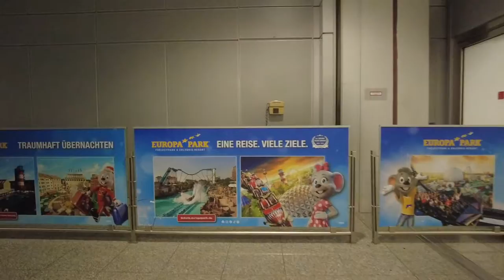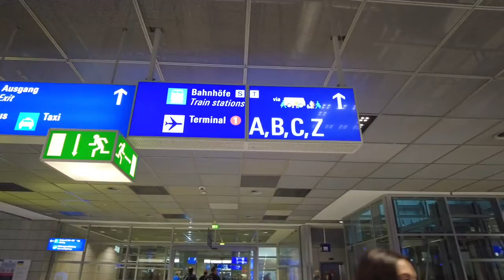ARRIVING in FRANKFURT, GERMANY - (FRA) Airport tour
I arrived in Frankfurt, Germany at FRA (Frankfurt International Airport).  Nice and easy process as customs wasn't too long and no real hassle to get through the airport.

THIS IS WHERE I FIND AND BOOK ALL MY TRAVEL DEALS!!

EQUIPMENT THAT I USE::

GoPro Filming gear-
128GB Memory Card -
Audio Recorder -
Binaural Mic -

**ALL FOOTAGE IS THE PROPERTY OF TRAVELDOLO AND MAY NOT BE REUSED OR DISTRIBUTED WITHOUT WRITTEN CONSENT FROM TRAVELDOLO**